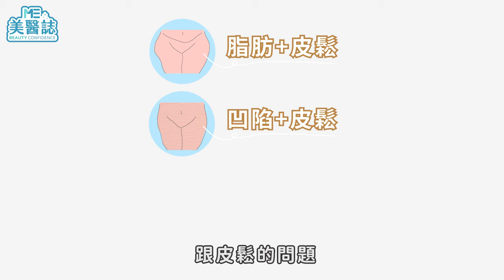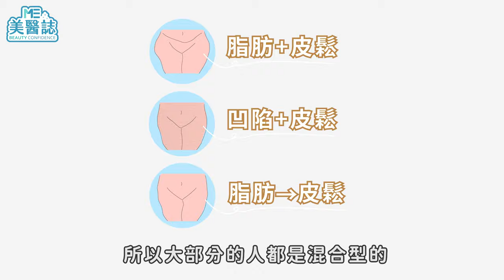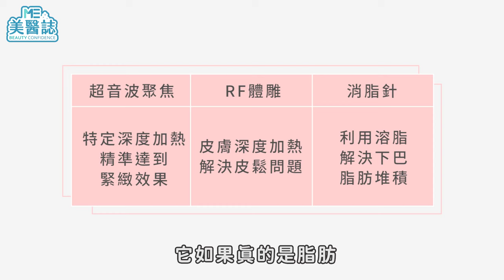抽脂｜去去雙下巴走！消脂針可以瘦哪裡？醫師提醒「這一點」一定要注意！ft.邱愛婷醫師【ME美醫誌】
中秋節我家住海編吃太多月餅跟烤肉了，雙下巴快跟荒野女巫一樣了，海編還是個少女呢～才不要有這麼多下巴，根據海編多年爬文經驗，結合網友疑問，邀請了邱愛婷醫師來為我們講解消脂針的療程啦～各位ME粉們，讓我們一起變美吧！

各節重點：
00:00 精彩片段
00:19 肥胖是因為脂肪過多？
01:06 消脂針是什麼？
01:50 非侵入性體雕與消脂針的差異？
02:56 消脂針可以搭配其他療程使用嗎？
03:15 用消脂針瘦下巴，下巴會復胖嗎？需要做什麼維持？
04:13 打完消脂針多久之後會有成效？
05:07 哪些人不適合做消脂針？
05:26 施打消脂針注意事項
07:07 醫師貼心小提醒

延伸閱讀：
抽脂｜男生胸部大卻不是胸肌？男性女乳症背後的真相，帶你揮別自卑！ft.整形外科李存昌醫師【ME美醫誌】
抽脂｜抽脂術後72小時一定要穿塑身衣？OO類型的人做抽脂手術風險高！ft.整形外科劉志信醫師【ME美醫誌】